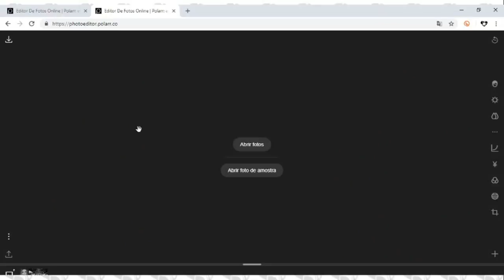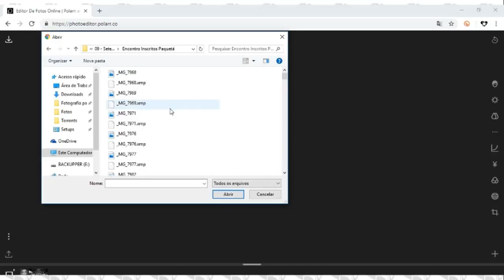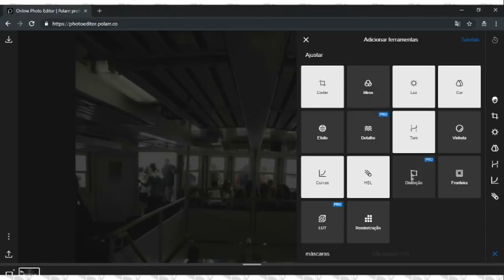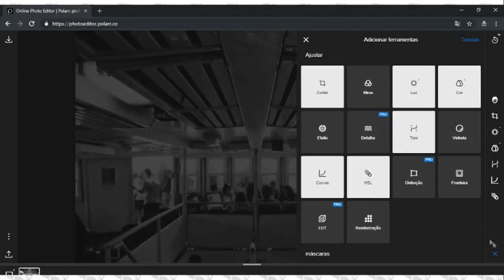Editando RAW online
Dando continuidade ao que começamos ontem vamos editar um arquivo RAW totalmente on-line

► Quer ajudar o Canal?

Quer me mandar uma Paçoca? Manda pra esse lugar:
Loja 132A
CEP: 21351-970